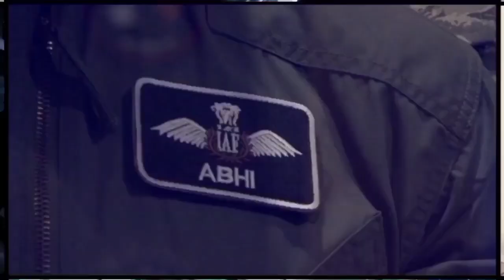Voting appeal of Bidar Idgah (sunni) Committe Panel Member Md. Mazhar Ahmed Khan Durrani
Bidri 9 News Voting appeal of Bidar Idgah (sunni) Committe Panel Member Md. Mazhar Ahmed Khan Durrani . 05/11/2021